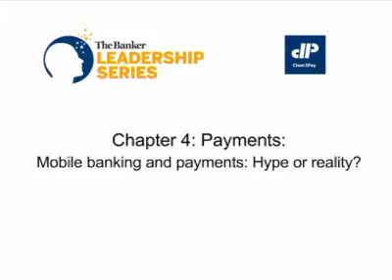Ch 4. Mobile banking and payments, hype or reality? - Payments: The challenges, and the rewards